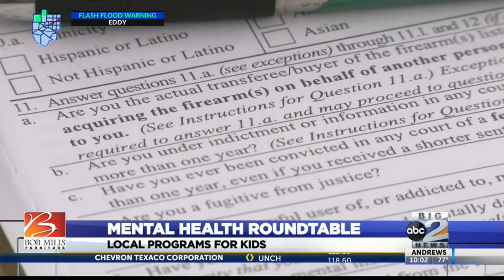Mental Health Roundtable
Local programs for kids